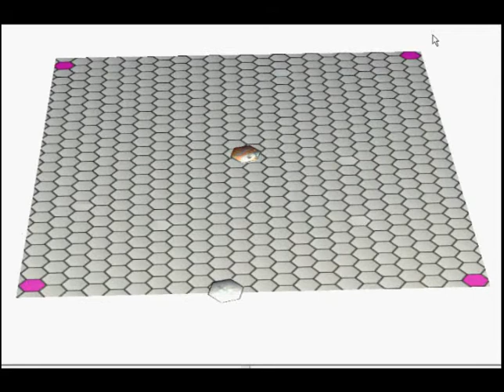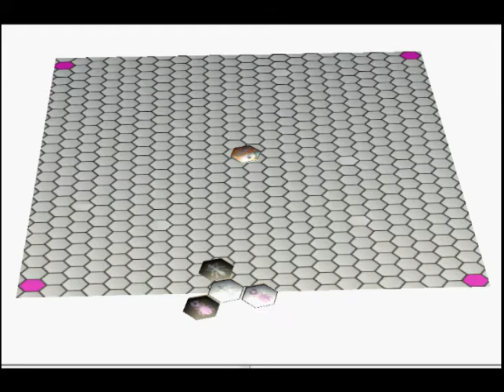Hive - demo 2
Bug placement and hive traversing are now in place